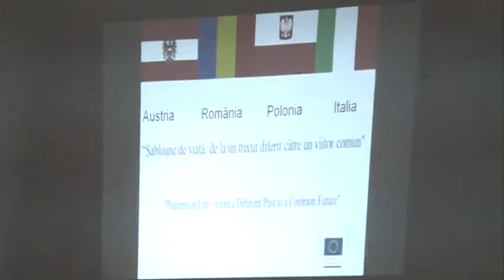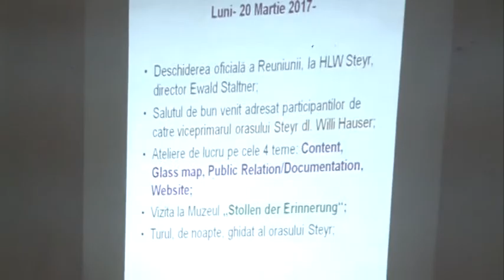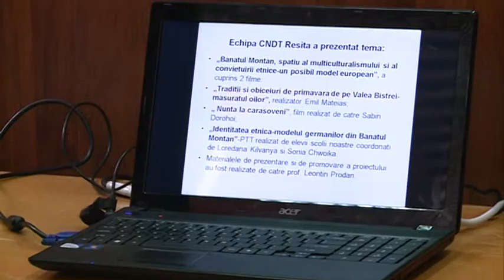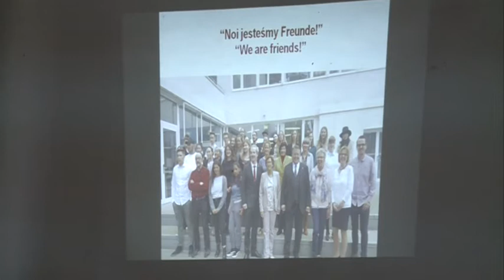Elevii Colegiului Naţional Diaconovici Tietz au primit premiul I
Elevii Colegiului Naţional Diaconovici Tietz au primit premiul I pentru unul din produsele rezultate în urma proiectului Erasmus+ ”Şabloane de viaţă – de la un trecut diferit la un viitor comun”.
În perioada 19-24 martie avut loc în oraşul austriac Steyr  ultima întâlnirea a proiectului ”Şabloane de viaţă – de la un trecut diferit la un viitor comun”. Conferinţa finală s-a derulat sub genericul "Europa viitorului" şi a presupus participarea la diverse ateliere de lucru precum şi diverse activităţi sportive. Elevii reşiţeni au prezentat  tema "Banatul Montan, spaţiu al multiculturalismului şi al convieţuirii etnice - un posibil model european", precum şi două filme documentare referitoare la spaţiul bănăţean.